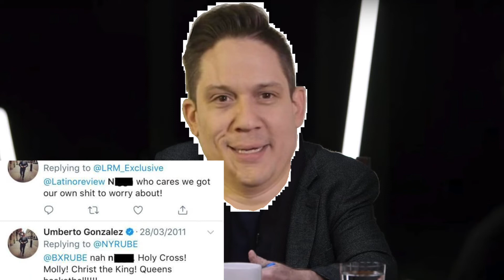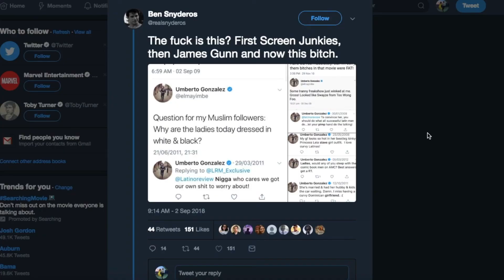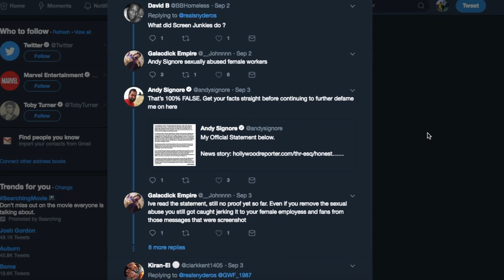The Roundtable: Episode 2 - Umberto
The 2nd episode of the new hit series on Ben’s Cat Litter Channel.